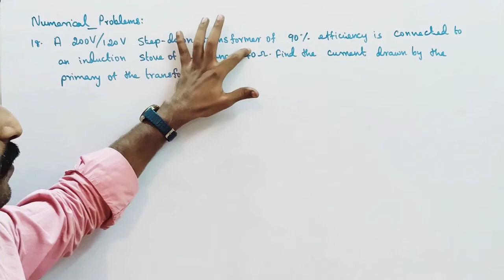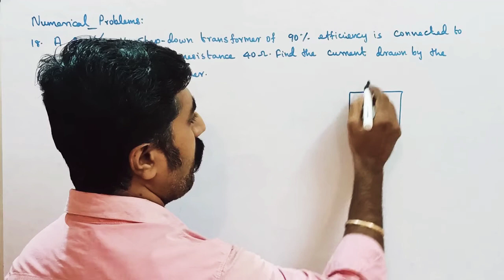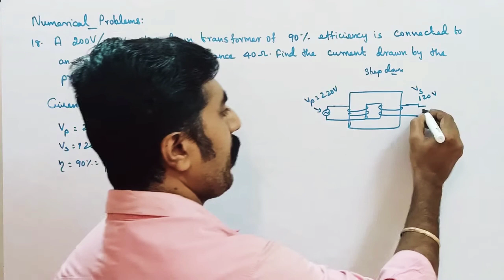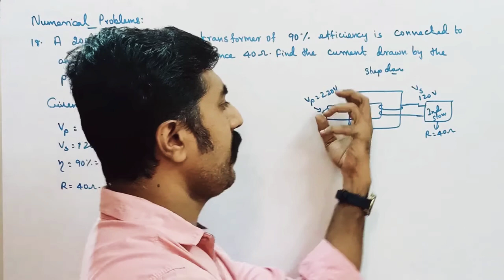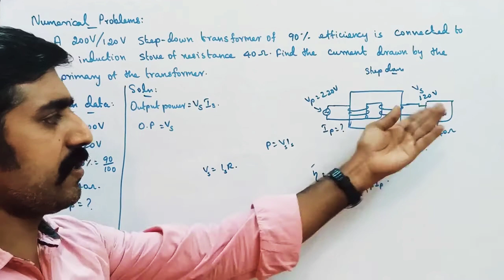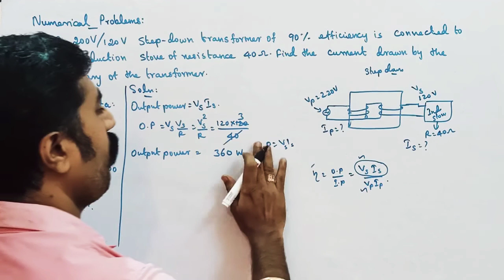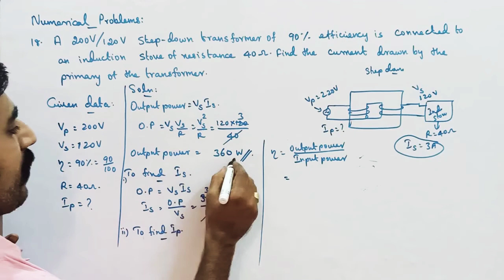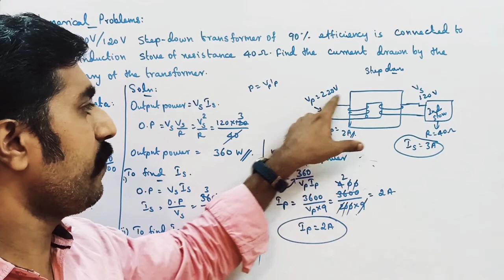Numerical problem no: 18||EMI & AC||Ln 4||STD 12 Physics||Tamil||sky physics